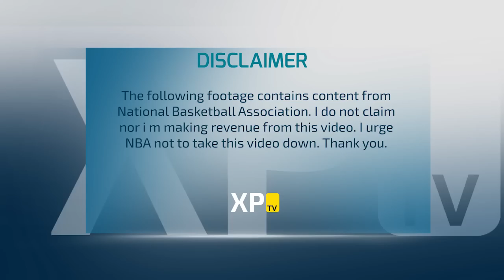LA Lakers vs Cleveland Cavaliers - Full Game Highlights | February 10, 2016 | NBA 2015-16 Season